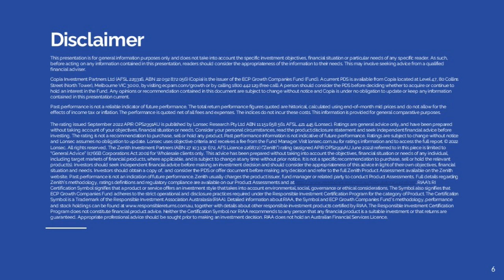Reporting Season Update | Andrew Dale, ECP Asset Management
Andrew Dale, Partner - Investments at ECP Asset Management, delivers his verdict on the latest ASX company reporting season. The focus of the market gravitated towards the outlook statements, with more downgrades to expectations and guidance, than upgrades. Higher cost pressures and labour costs were a common factor in many downgrades. Meanwhile, the concerns about discretionary retailers abated with a number of companies in this segment posting strong results.

Andrew also highlights three common features that rewarded companies, and on the flipside, two actions that were not kindly rewarded by the market. Finally, high quality growth companies tended to outperform, which is a segment of the sharemarket that ECP focus on in their management of the ECP Growth Companies Fund, distributed by Copia.